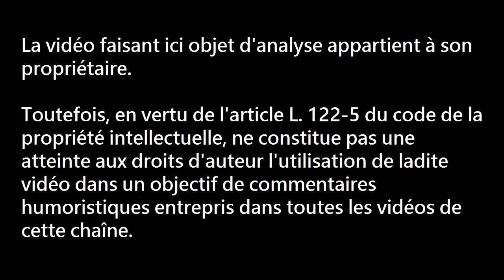BLACK PANTHER - OFFICIAL TRAILER - Live Reaction [FR]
NCK et M. PRINCE réagissent au trailer de Black Panther !

LA VIDÉO FAISANT ICI OBJET D'ANALYSE APPARTIENT A SON PROPRIÉTAIRE.
TOUTEFOIS, EN VERTU DE L'ARTICLE L. 122-5 DU CODE DE LA PROPRIÉTÉ INTELLECTUELLE, NE CONSTITUE PAS UNE ATTEINTE AUX DROITS D'AUTEUR L'UTILISATION DE LADITE VIDÉO DANS UN OBJECTIF DE COMMENTAIRES HUMORISTIQUES ENTREPRIS DANS TOUTES LES VIDÉOS DE CETTE CHAÎNE.